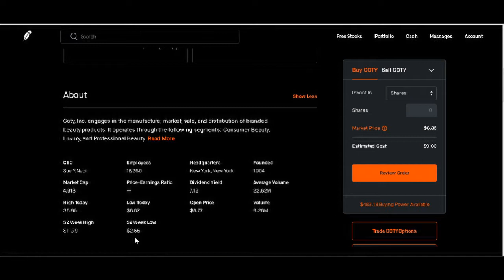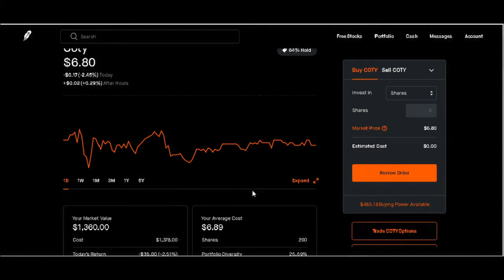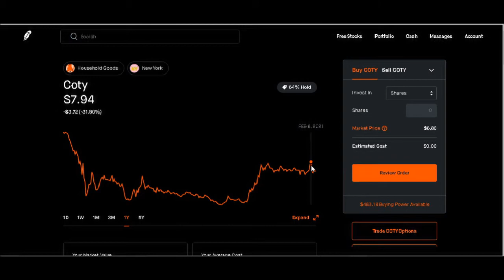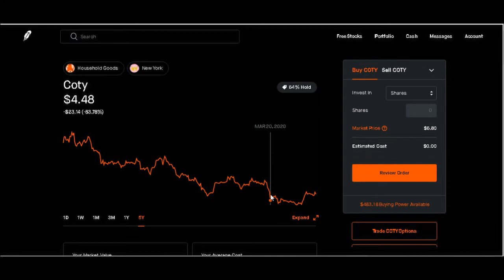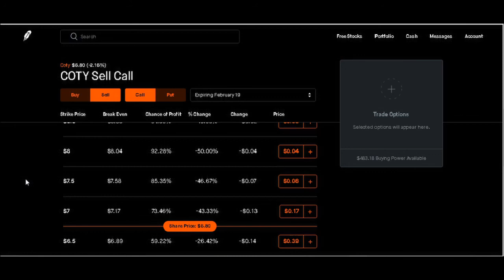WHY COTY STOCK WILL 2x YOUR INVESTMENT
In This video you'll Find out Why I Bought 200 shares of Coty Inc. and Why I Believe with our BUY, HOLD, SELL strategy we'll make 2x the Initial Amount Invested, while Also doing Option Covered Calls to bring in Premium Income on the side.

PICK UP YOUR FREE STOCK SHARES HERE !

🔥🔥 Webull Will Hook You Up With Up to 2 FREE STOCKS